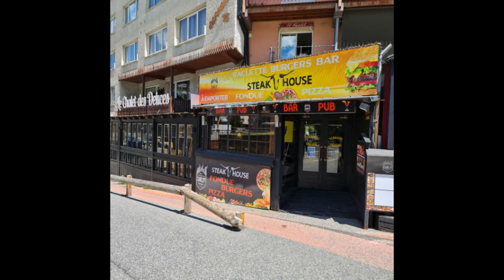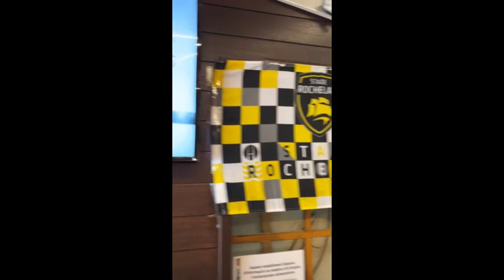Restaurant El Carlit de Neu – Steak House. El Carlit de Neu Pas de la Casa Andorre. 🥰❤️💖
The original Steak House Pas de la Case. Restaurante El Carlit de Neu. Avda. Encamp - Pas de la Case - Andorre. Restaurant El Carlit de Neu – Steak House. Le restaurant El Carlit de Neu est dans une zone tranquille du Pas de la Casa avec vue panoramique au pied de pistes et à l’intérieur des vues sur la montagne de Porta en France.

El Carlit Restaurant propose des menus quotidiens avec un vaste choix de pizzas et des hamburgers. Leurs plats populaires sont les tournedos Rossini, la paella, le bœuf Angus, Onglet, Agneau au romarin, Entrecôte « lechal » morue avec des légumes grillés, etc. Paella, Fideua, Seafood.

Avec une grande barbecue où griller toutes les viandes.

En El Carlit Restaurante estamos abiertos todos los días Ininterrumpidamente. Diferentes horarios, servicios y espacios para que disfrutes de El Carlit de Neu Steak House, como más te gusta. Incluso tenemos el Rincón “Rochelais” en honor a la afición de nuestro Manager al Rugby y en concreto al equipo Atlantique Stade Rochelais club profesional de rugby de Francia de la ciudad de La Rochelle (departamento de Charente Marítimo y de la región de Poitou-Charentes). Compite actualmente en la máxima categoría del rugby francés, el Top 14.